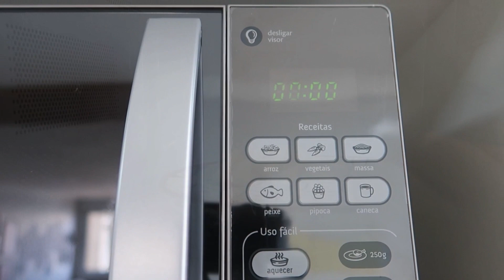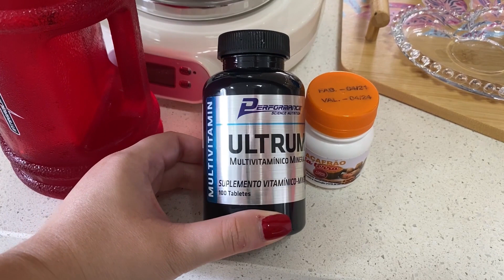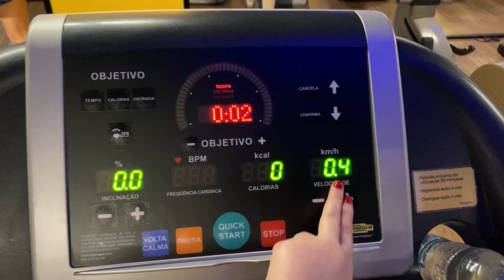TUDO SOBRE A MINHA REEDUCAÇÃO ALIMENTAR | RECEITAS FÁCEIS E PRÁTICAS | Com amor, Sarah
Oi, gente! Nesse vídeo eu mostro como eu estou fazendo reeducação alimentar. Como eu disse no vídeo, eu fui ao nutricionista, e não estou passando dieta pra ninguém. Mas você pode comer mais saudável sim, evitar frituras e açúcares.

Estou aqui para motivar, espero que eu tenha te ajudado de alguma forma.

Com amor, Sarah.